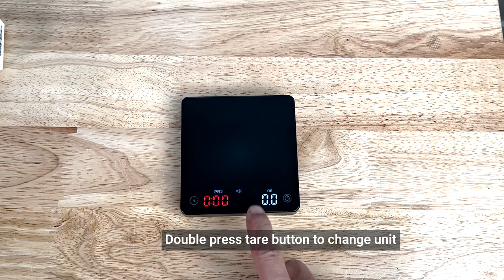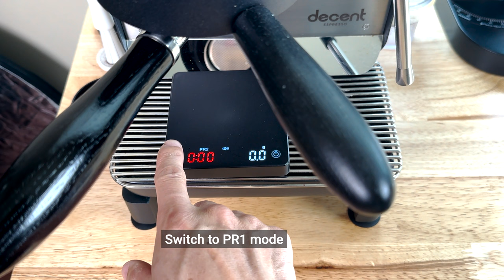MiiCoffee Nano Coffee Scale Video Manual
MiiCoffee Nano Coffee Scale operation manual
(0:00) Turn on
(0:21) Tare
(0:28) Timer
(0:51) Turn off
(0:57) Change unit
(1:05) Use PR1 mode for expresso
(2:12) Charge Nano scale